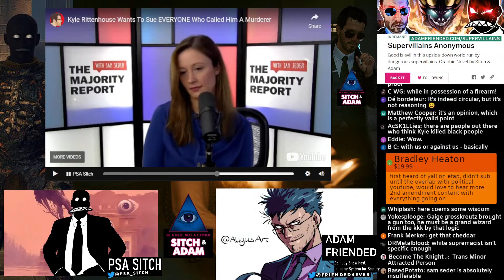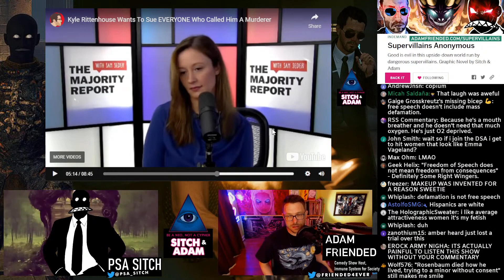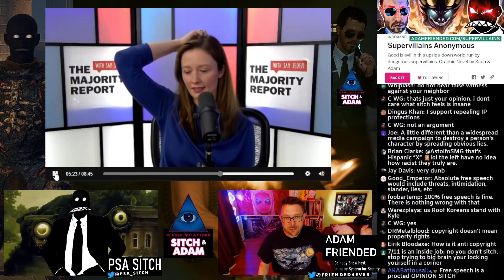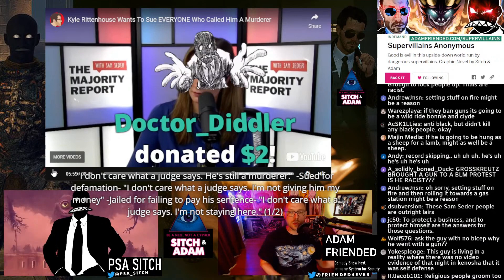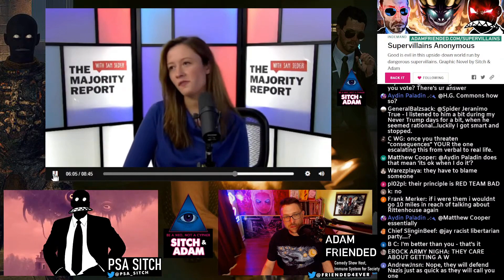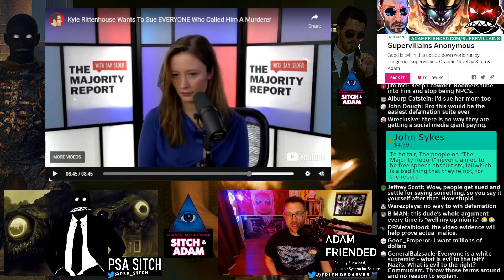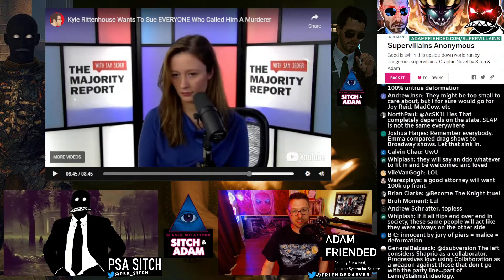These leftists have NO RESPECT for truth or justice!